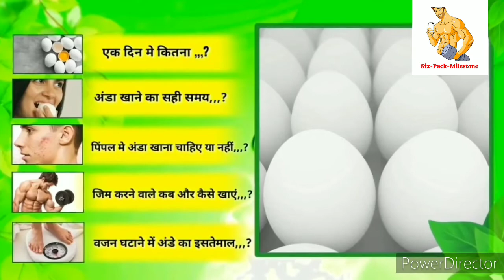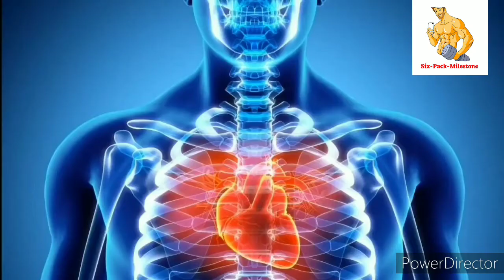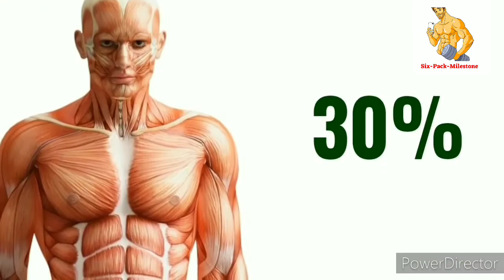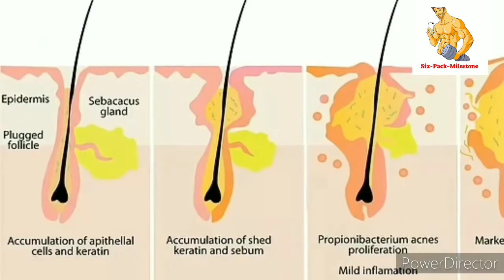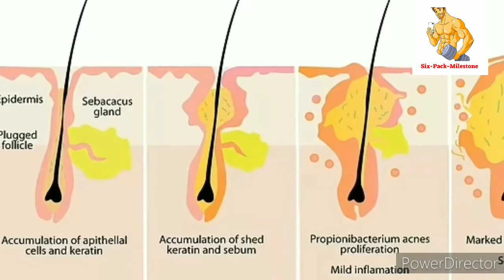Egg कब कितना सही समय Pimples वालो को खाना चाहिए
Hello Friends 😊❤️
आज इस वीडियो में हम बता रहे हे Egg कब कितना सही समय Pimples वालो को खाना चाहिए,

Fascinating Facts
Eggs contain the highest quality protein you can buy.
To tell if an egg is raw or hard-cooked, spin it! ...
Egg yolks are one of the few foods that are a naturally good source of Vitamin D.
If an egg is accidentally dropped on the floor, sprinkle it heavily with salt for easy clean up.
Egg yolks and whole eggs store significant amounts of protein and choline, and are widely used in cookery. Due to their protein content, the United States Department of Agriculture (USDA) categorizes eggs as Meats within the Food Guide Pyramid. Despite the nutritional value of eggs, there are some potential health issues arising from egg quality, storage, and individual allergies.
About 240 million laying hens produce some 50 billion eggs each year in the United States. That’s roughly one hen for every man, women and child in the country.
White shelled eggs are produced by hens with white feathers and ear lobes. Brown shelled eggs are produced by hens with red feathers and red ear lobes. There is no difference in nutrition between white and brown eggs.
Eggs contain the highest quality food protein known. It is second only to mother’s milk for human nutrition.
An average hen lays 300 to 325 eggs a year. A hen starts laying eggs at 19 weeks of age.
The hen must eat 4 pounds of feed to make a dozen eggs.
June 3 is National Egg Day.
October 11th is World Egg Day.
While it is customary to throw rice at weddings in many countries, French brides break an egg on the threshold of their new home before stepping in for luck and healthy babies.
The egg shell may have as many as 17,000 tiny pores over its surface. Through them, the egg can absorb flavors and odors. Storing them in their cartons helps keep them fresh.
Eggs are placed in their cartons large end up to keep the air cell in place and the yolk centered.
Eggs age more in one day at room temperature than in one week in the refrigerator. They can be kept refrigerated in their carton for at least 4 to 5 weeks beyond the pack date.

1)This video has no negative impact on the original works (It would actually be positive for them)
2)This video is also for teaching purposes.
3)It is positively transformative in nature.
4)I only used bits and pieces of videos to get the point across where necessary.
Health
Fitness
Beauty
Diet
Bodybuilding
Supplements
Home remedies
Motivational videos